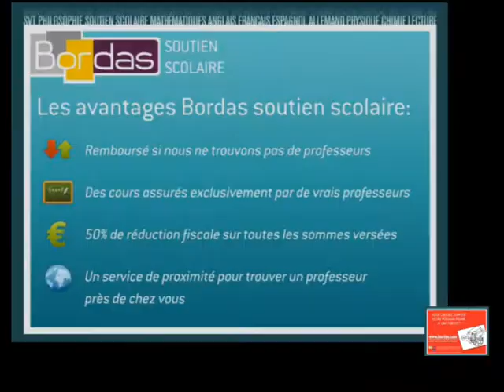Soutien Scolaire Anglais - Saint-Ouen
Bordas.com : Trouvez un professeur de Anglais à Saint-Ouen par le site Bordas Soutien Scolaire
Mise en relation immédiate par le site Bordas Soutien Scolaire avec un professeur de l'éducation nationale ou du privé pour des Cours particuliers d'Anglais à domicile à Saint-Ouen.